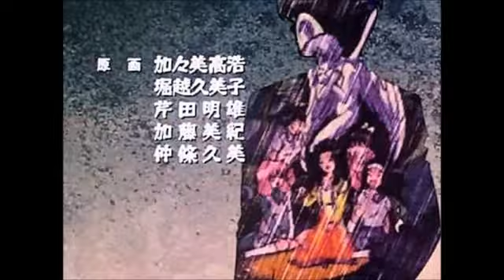nube opening full Bari Bari Saikyou No 1